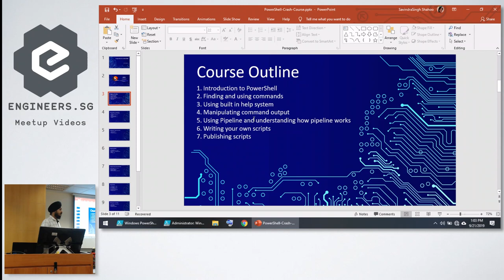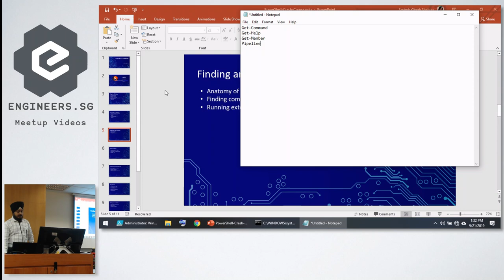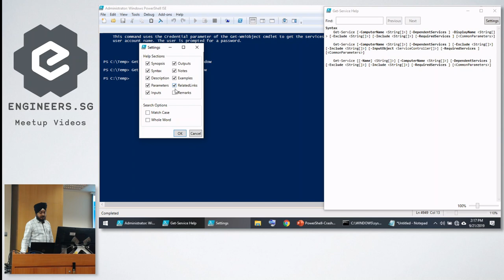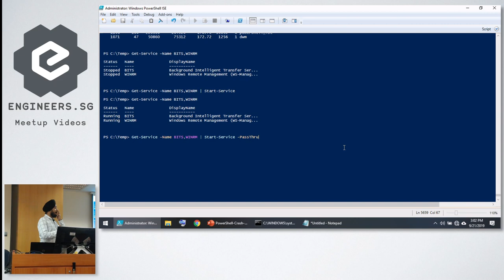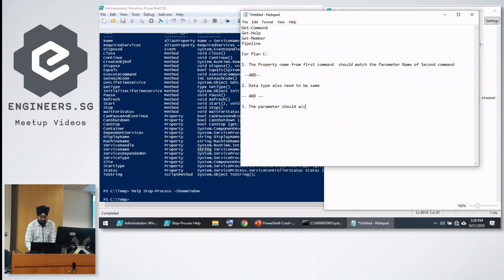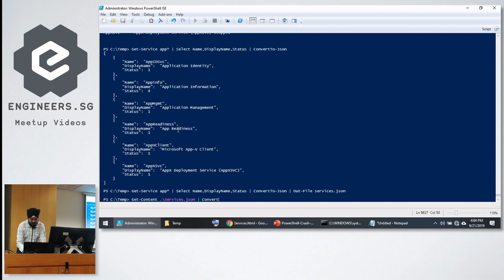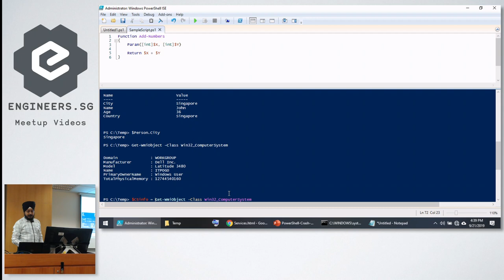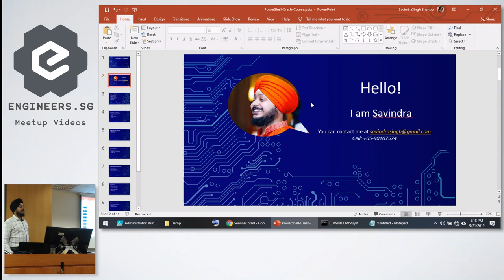Hackerschool - Introduction to Powershell - NUS Hackers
PowerShell is Windows’s task automation scripting language and command-line shell. Ever bothered to write your own scripts to automate workflows in Windows? Come and learn how to do so!

Speaker: Savindra Singh
Savindra has had 15 years of experience in the field of Windows Automation and Administration. He currently works at VISA as an automation engineer.

Recorded by: NUS Hackers on 21 September 2019